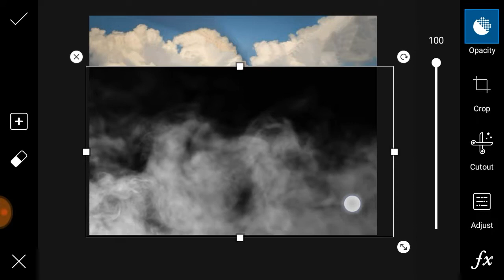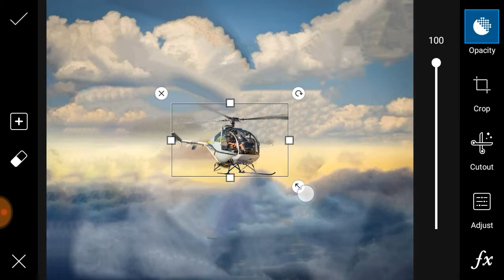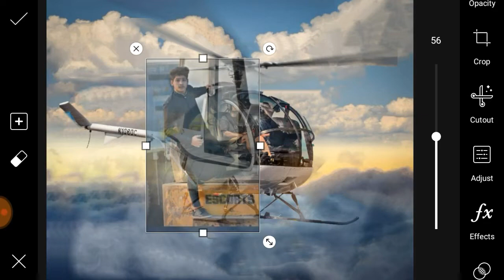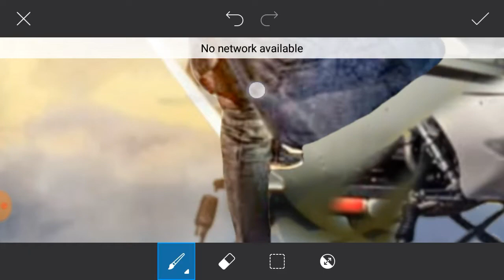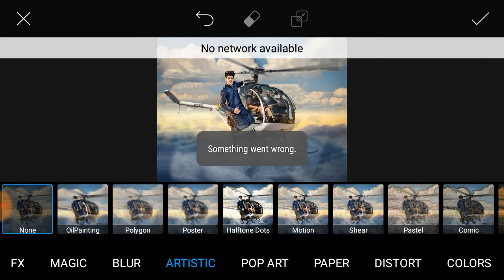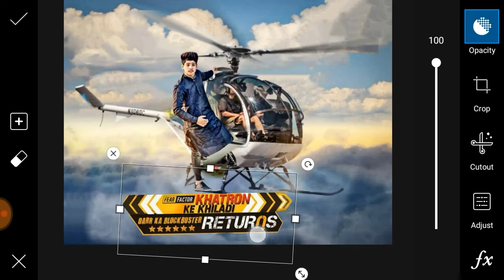Boy walking on helicopter picsart manipulation editing | khatron ke Khiladi Picsart poster editing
Boy walking on helicopter picsart manipulation editing | khatron ke Khiladi

Khatron ke Khiladi ka photo editing
Khiladi photo editing
Picsart manipulation
Picsart editing
Picsart poster editing
Manipulation editing
Dangerous editing picsart:sonu rajput editing
Picsart social boy
Picsart alone boy
Picsart cb edit:best picsart tutorial
Happy new year photo editing:picsart tutorialspicsart editing
Happy new year photo editing 219
Insta treanding photo editing 218
Viral photo editing
 Risk photo editing
Picsart new creative editing 219
 Manipulate editing
Backgroundpng.com:boy walking rope picsart manipulation- khatron k khiladi-
Ucreation:picsart movie poster editing
Backgroundpng.com
Ucreation:picsart tutorialspicsart editing
Picsart...ucreationz backgrounds
2018 background change editing...best picsart tutorial
The hunter editing in picsart
Picsart manipulation 2018
Manipulat.how to change background in picsart
Editography
Facebook editing
Photoshoshop
Picsart official channel
How to edit with picsart
Nsb pictures